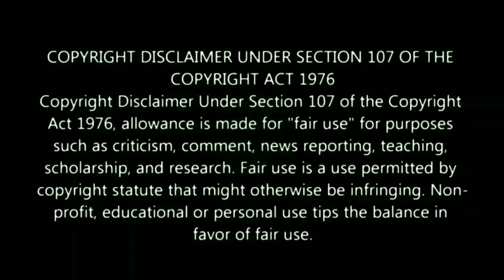Paper Cutting Eiffel Tower // Paper Cutting Art // Creative Art // MrinalKantiJana 🔥🔥🔥